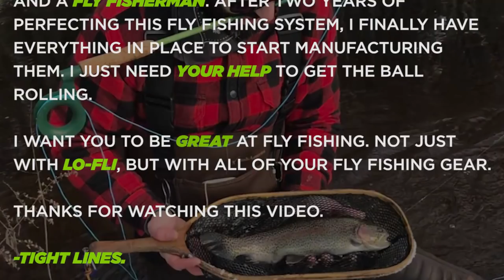lo-fli Kickstarter Video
Kickstarter is Live!